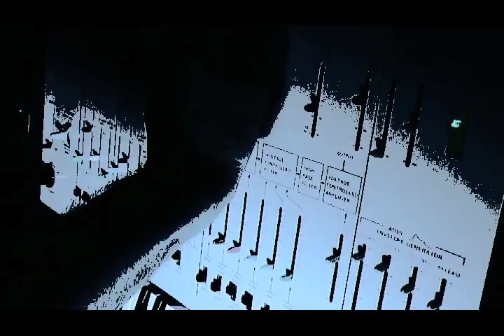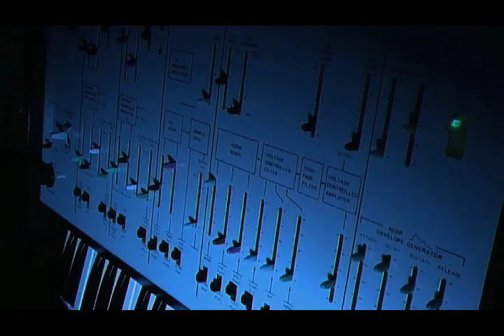NightBirds Live in Studio part V : "Polykobol suite"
Live with :
RSF Kobol, RSF Polykobol II, ARP Odyssey.

I used the mode L/U on the Polykobol. Lower for the ambient sound & Upper for control the sequence in real time and for both.

NightBirds Electronic Music P&C 2011